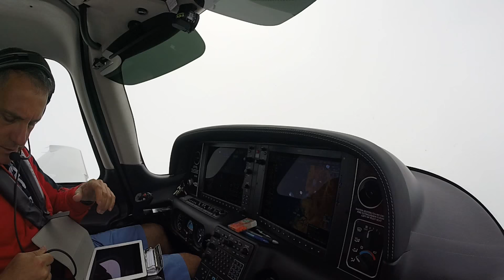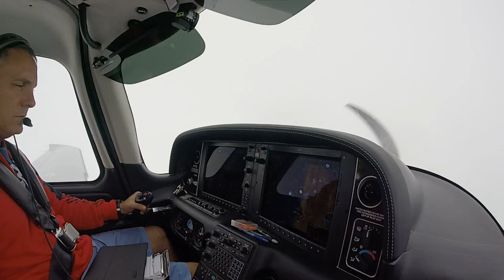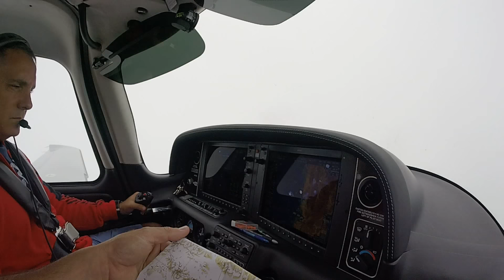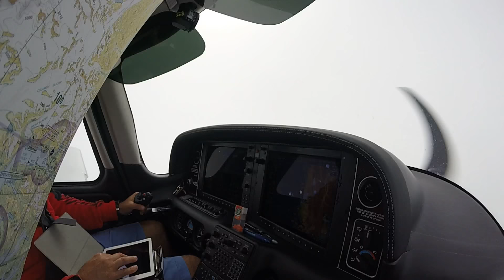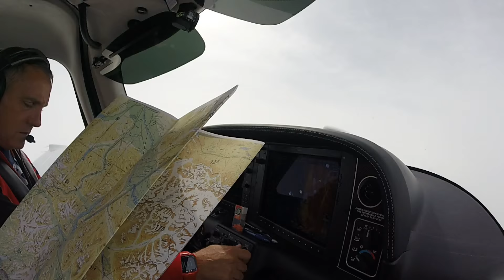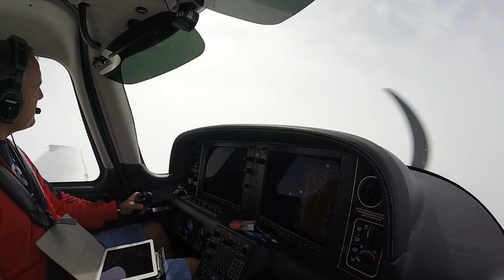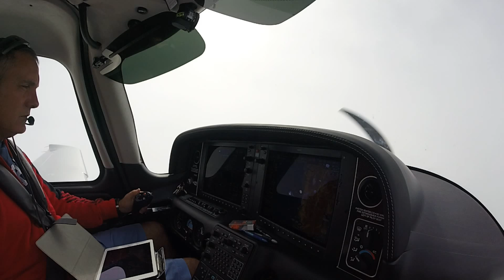SR22: FLYING ALASKA (YAKUTAT-MCCARTHY) PART 3